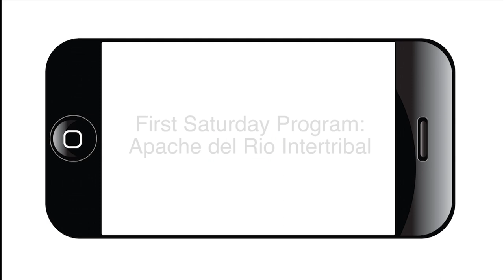Intertribal Blessing of Phil Hardberger Park Urban Ecology Center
To kick off Native American Heritage Month, the Apache Del Rio Intertribal told stories, sang songs of their ancestors and blessed the grounds at the Phil Hardberger Park Urban Ecology Center on Nov. 2, 2013.